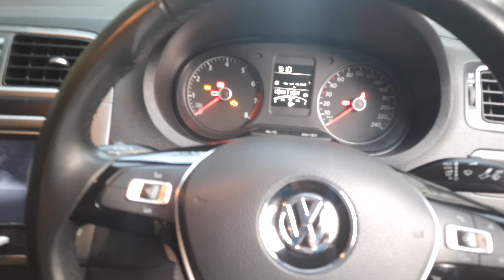Upgraded to DUAL NOTE horn in my Vento.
In this video: In this video I am going to explain the cost and will review the Dual Note horn that  I upgraded in my VW VENTO 1L TSI 2020.I am going to explain whether you should upgrade to it or is it waste of money.I am also going to give a demo of the sound that the horn produces so watch the whole video for full info.Also don't forget to like,share and subscribe to my channel.